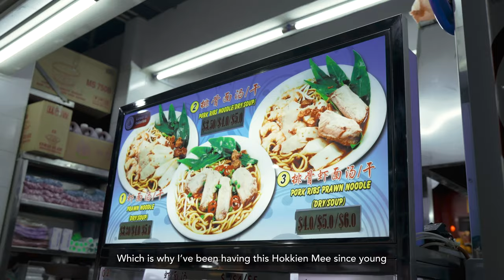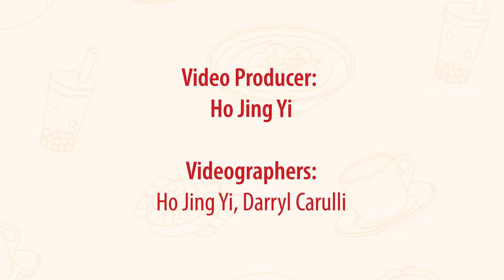TV Actor Chew Chor Meng Loves This Prawn Noodles Stall in Toa Payoh - Chiak Local Ep 2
Local veteran TV actor Chew Chor Meng stayed in Toa Payoh when he was young. In this second episode of Chiak Local, he brought us to some of his favourite stalls.

About CHIAK LOCAL
In this bi-weekly food show, we invite guests to bring us to their favourite dining spots and share with us some food that brings them memories.

WE UPLOAD on the first and third Tuesdays every month!